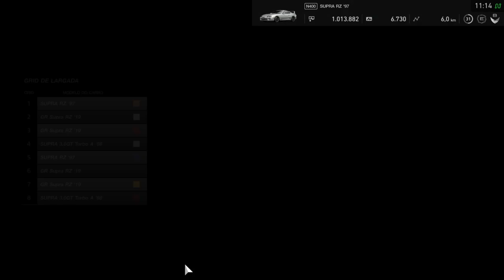Gran Turismo SPORT 🇺🇸 Willow Springs 🏁 Toyota Supra RZ "97 - Lenda Supra 🎮 Cambio Manual 🚦 GT Sport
Seja Bem Vindo(a) ao meu canal LFernando GAMER™

Canal de GamePlay´s + Focado em Jogos de Corrida™, e também gosto de: tiro, ação, esportes e etc... Sempre quando dá trago Unboxing´s e as vezes Vlog´s !!!

Equipamentos:
🎬Elgato Game Capture ▶ HD 60;
🎧Headset Turtle Beach Earforce Px21;
💻Notebook Dell Inspiron i7,  HD 1Tb, 8gb memória + 2gb vídeo;
🎮PlayStation 4 500GB FAT;
💾HD Externo Seagate 1TB;
📹Camera Ps4 Ps Eye Playstation 4;
📺TV Sony Smart 43" LED 4K HDR;

LFernando GAMER™ Seja Bem Vindo(a) ao meu canal LFernando GAMER™

LFernando GAMER™